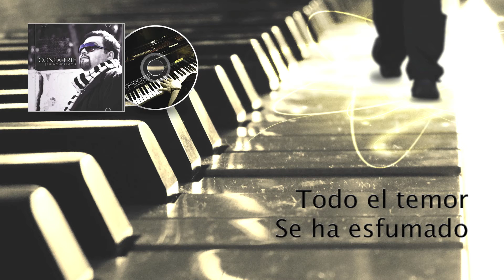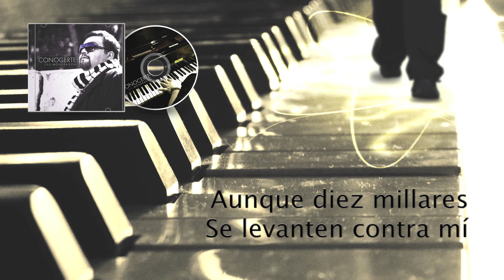Saúl Mondragón - Yo Confío En Él | Letra Oficial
Primer sencillo de Conocerte, la nueva producción de Saúl Mondragón